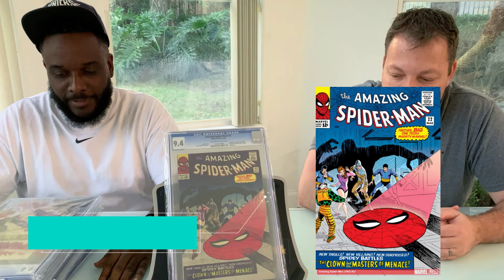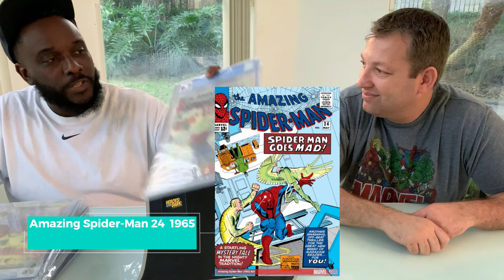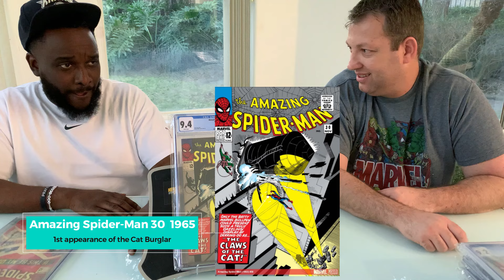MILLION DOLLAR Mega Grail Comic Collection Has EVERY Spider-Man Key Pt 3 of many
Our very own Daddy's Issues shares his impressive ASM collection.  This is episode 3 of an ongoing series.  Trust us, this is going to be an amazing journey of one man's dedication to obtain one of the best ASM collections around.  Hope you enjoy!